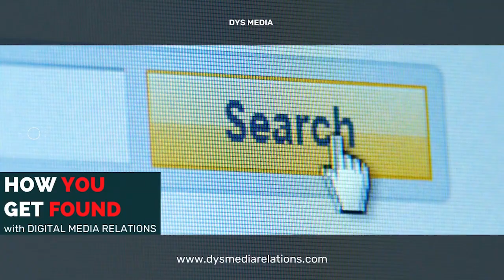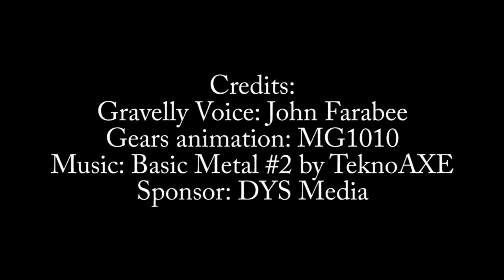Author Samuel Gregg guest doesn't think too highly of industrial policy or tariffs or protectionism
Author of the recent book, *The Next American Economy: Nation, State, and Markets in an Uncertain World,* and Distinguished Fellow at the American Institute for Economic Research, Samuel Gregg joins us for Episode 56 to talk about the wisest public policies for manufacturing.

He tells us why tariffs and having the government picking winners and losers have been shown again and again not to work, and how they hurt the people they're supposed to help.

Tune in for some really intelligent perspectives on why free markets are the best in general and the best for industry!